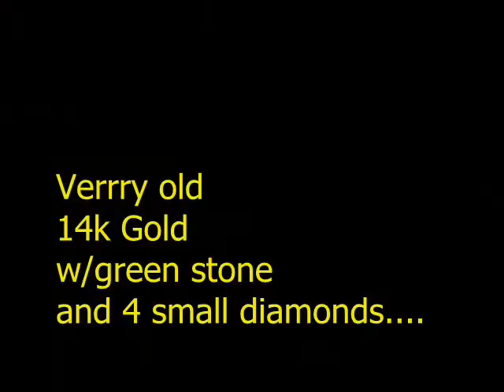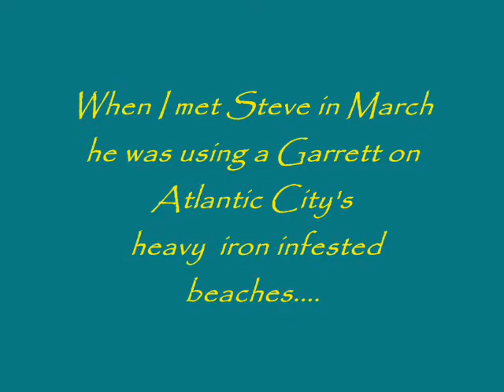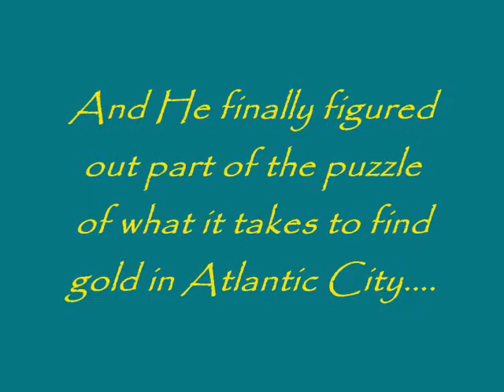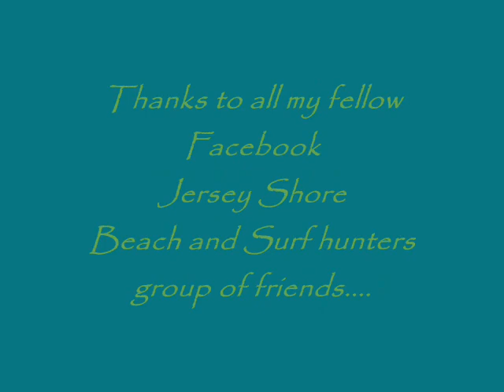2010 South Jersey Shore Beach Hunting recap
2010 was a verrrry good year for us beach and surf hunters here at the Soth Jersey Shore!